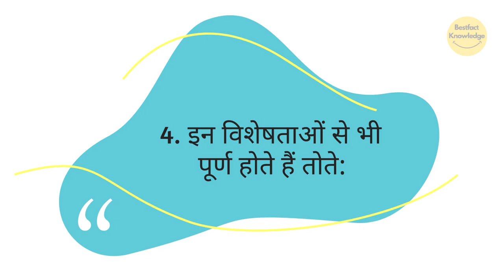तोते से जुड़े रोचक तथ्य | Interesting Facts Related to Parrot